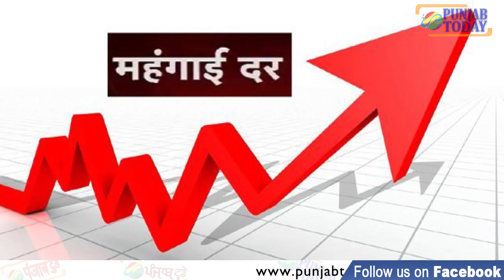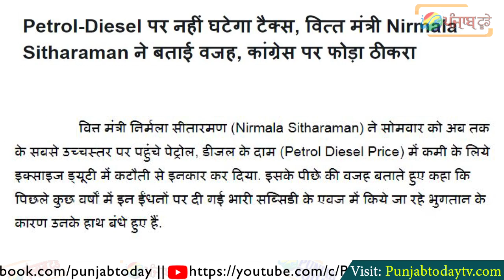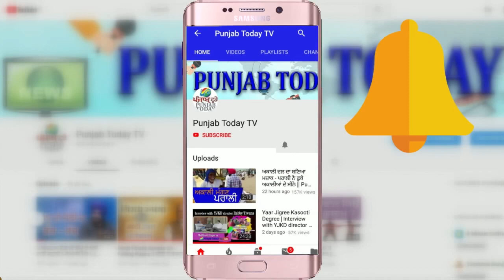तेल महँगा लगता है तो अफ़ग़ानिस्तान चले जाओ - भाजपा का प्रवचन | BJP Leaders on Petrol Price | Funny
तेल महँगा लगता है तो अफ़ग़ानिस्तान चले जाओ - भाजपा का प्रवचन | BJP Leaders on Petrol Price | Funny | Punjab Today TV